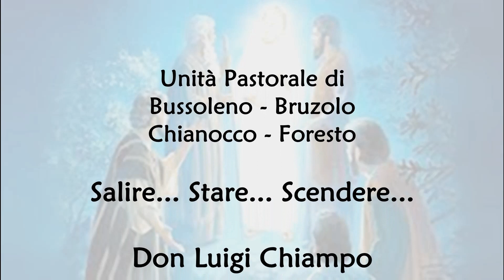Salire... Stare... Scendere...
Unità Pastorale di Bussoleno - Bruzolo - Chianocco - Foresto

 Don Luigi Chiampo